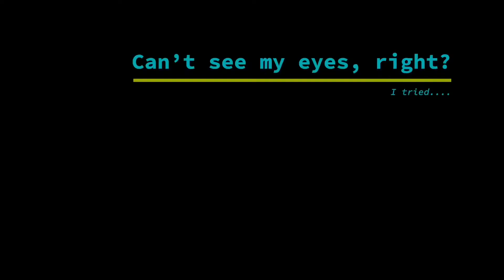Mentorship Intro🏋🏻🎽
My mentorship experience Ep1
Though the school got shut down, project’s still continued.
My first official video!
Shout out to it
(Sorry about the noise)
(I got no way)
「Devices 」
One plus 7
iPad mini 5
「Apps」
iMovie
Premiere rush
「BGM」
Colourful-婁俊碩